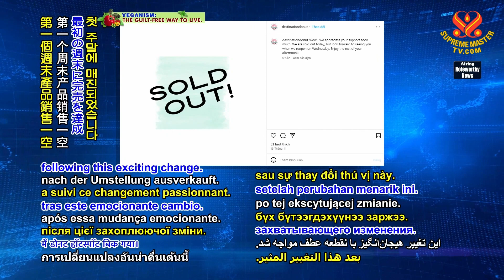2314 NWN 6 popular donut shop in United States announces transition to mostly vegan products 1080p